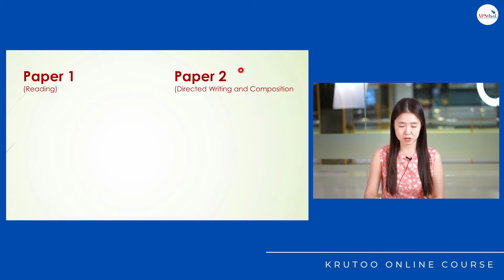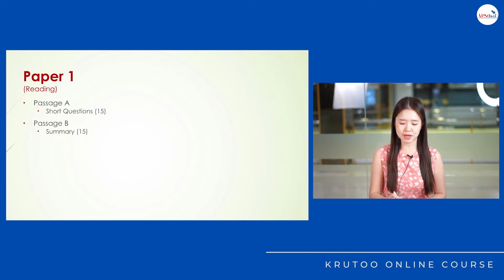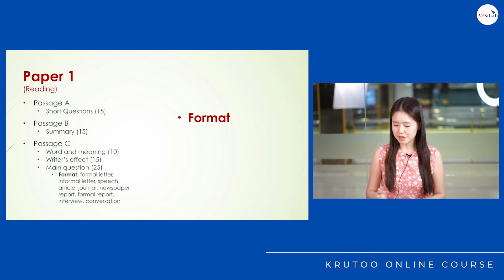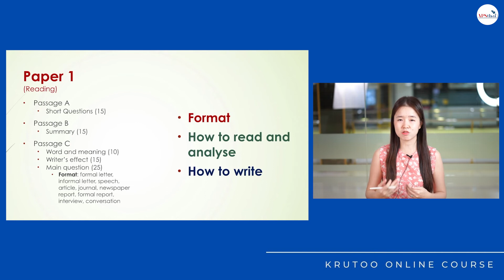Course online วิชา English First Language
วันนี้ครูขิมจะมาแนะนำ Course online วิชา English First Language กันค่ะ เรามาดูกันค่ะ ว่า Course Online ของครูขิมประกอบไปด้วยอะไรบ้าง ถ้าพร้อมแล้วไปชมกันเลยค่ะ

Krutoo Home Education
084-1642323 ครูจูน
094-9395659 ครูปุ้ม